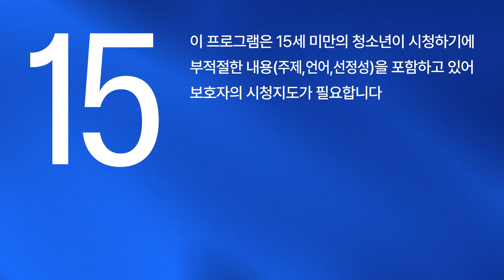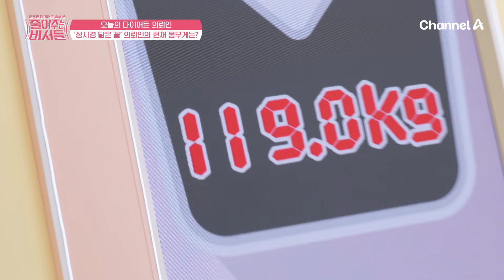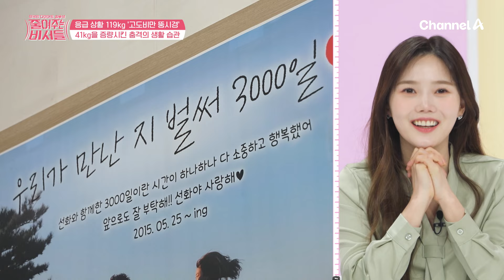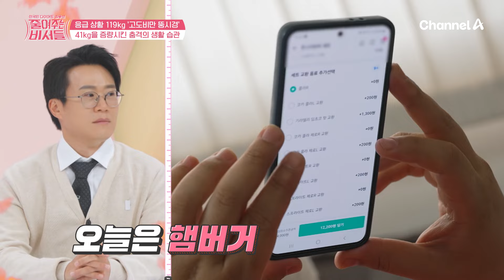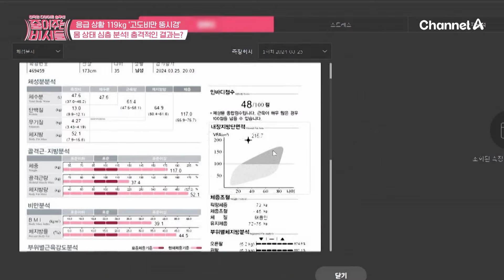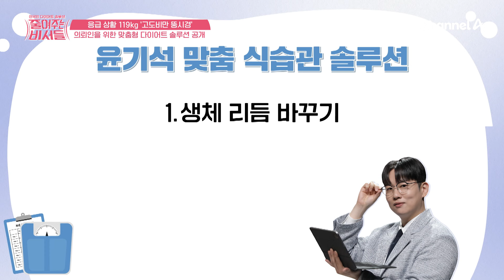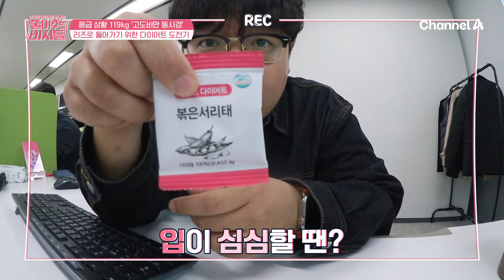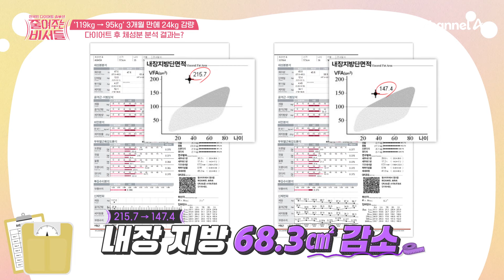[예능] 줄여주는 비서들 3회_240709_성시경 닯은 의뢰인의 다이어트 결과는?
[줄여주는 비서단] 최초 남성 의뢰인 등장!
‘싱크로율 100%’ 성시경 닯은 외모로 한 번
이제껏 본 적 없는 어마무시한 몸무게로 두 번
여러 번 놀라게 하는 세 번째 의뢰인의 사연은?

BUT 놀라움은 아직 끝나지 않았다!
모두를 말.잇.못 상태로 만든 일상 관찰 속 모습부터
긍정적인 의뢰인마저 웃음 잃게 만든 충격적인 검진 결과까지...

“아내에게 첫 사랑 오빠를 돌려주고 싶어요”
사랑하는 아내를 위해 3개월간 다이어트 돌입!
과연 세 번째 의뢰인은 아내가 첫눈에 반했던 리즈시절로 되돌아갈 수 있을까?